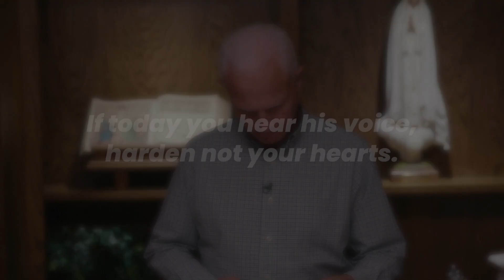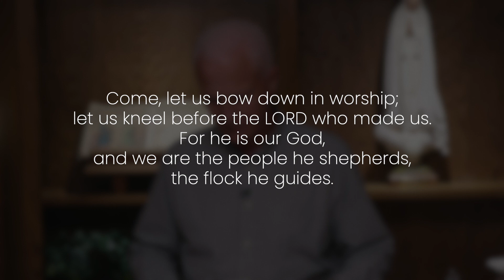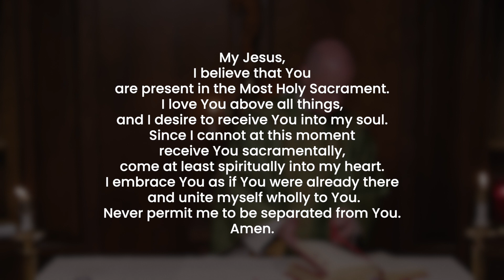Sunday Mass with Fr. Andre Melancon, September 6th | 23rd Sunday in Ordinary Time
Join Fr. Andre Melancon for the 23rd Sunday in Ordinary Time.